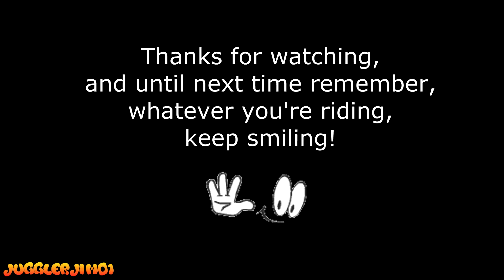Unicycle Reactions pt428 - Manifold Trail Rides